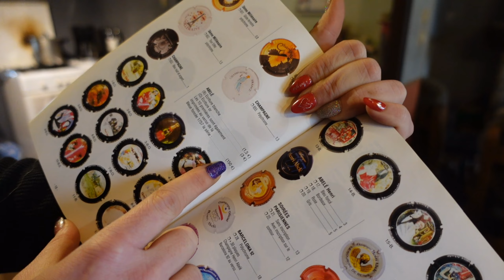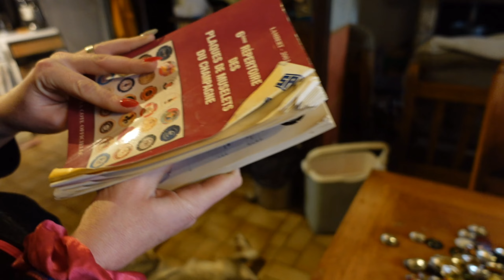cette grosse Collection de Capsules de champagne vaux une petite fortune !!!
bienvenue sur la chaine des petits niglos , si tu aime nos vidéo n'hésite pas lâcher un petit pouce bleu et si tu est nouveau n'oublie pas de t'abonné 😉!!!
EBAY Gino
EBAY Stéphanie
pour vos emballages et préparation de commande
 CARTONS, ENVELOPPES, PROTECTIONS, FILM ET ADHESIF